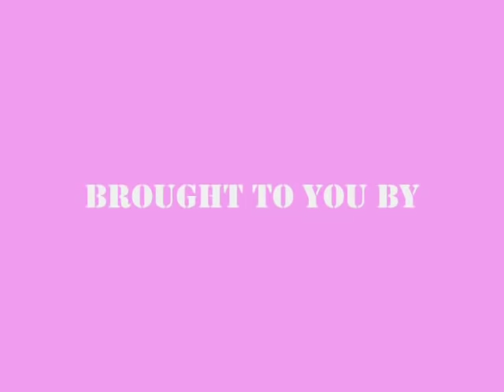goddess bunny tap dancer!!!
Strange tap dancing video with the Goddess Bunny herself!